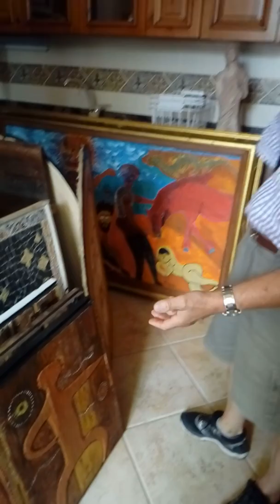Mola di Bari e dintorni, Tonio Santo artista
L'ulivo rivive dalle mani di Tonio Santo